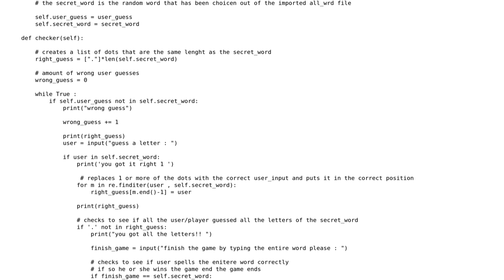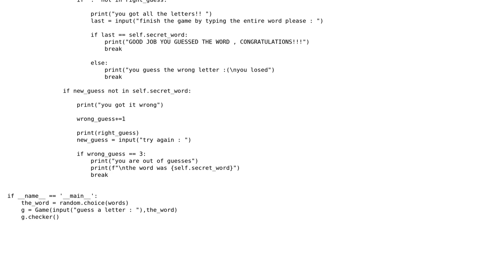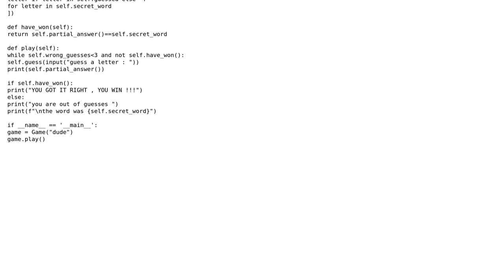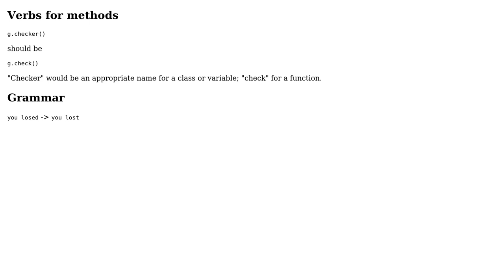My Guessing Game (2 Solutions!!)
My Guessing Game

With thanks & praise to God, and with thanks to the many people who have made this project possible! | Content (except music & images) licensed under CC BY-SA | Music | Images & others | With thanks to user Ted Brownlow user Reinderien user bliboy and the Stack Exchange Network Trademarks are property of their respective owners. You are responsible for your own actions.